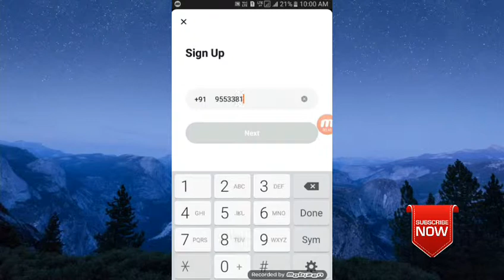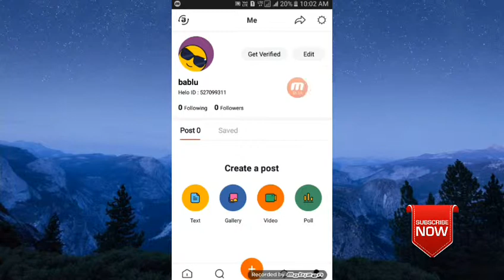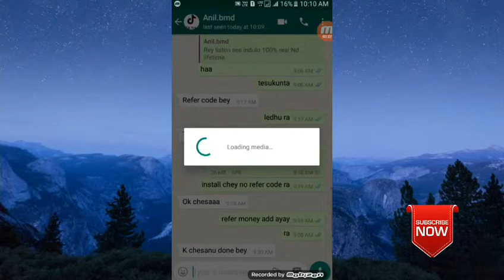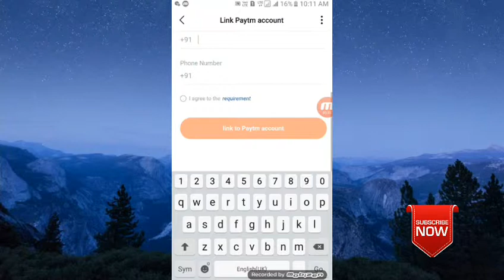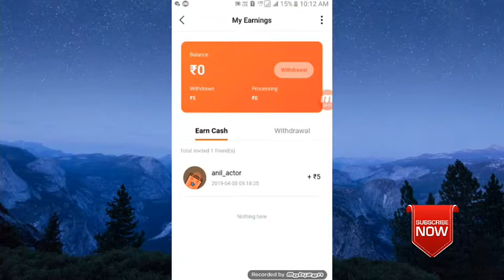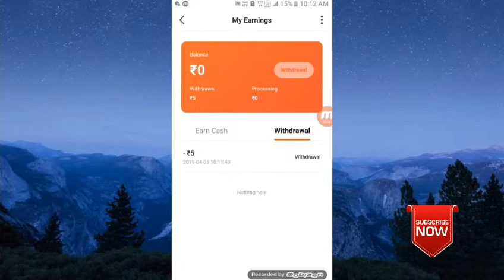Helo App Refer 5 rs Redeem 5rs | Instant Payment